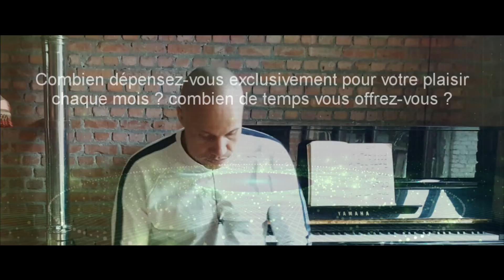💖 Prendre soin de soi - N°422